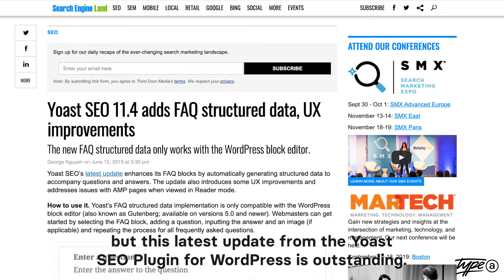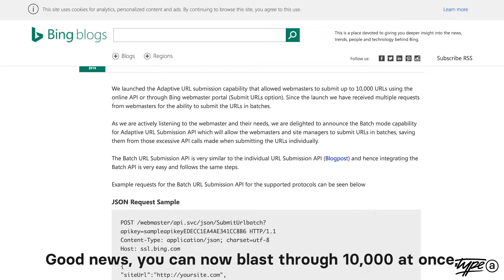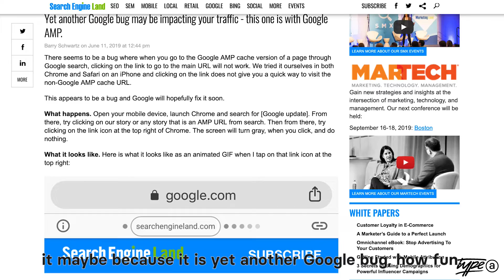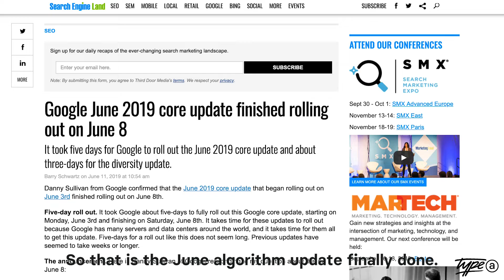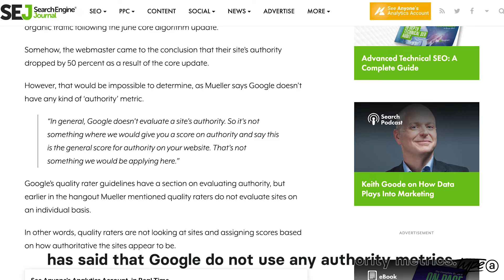Canonical Chronicle - Episode 29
Welcome to another episode of the Canonical Chronicle!

In this episode we discuss the latest update from Yoast SEO plugin for WordPress; Bing announcement of batch mode to blast up to 10K URLs via API. June Algorithm finally finished! Did you get a big old Google slap? Google engineer, John Muller stated that Google does not use any authority metrics… and much, much more!